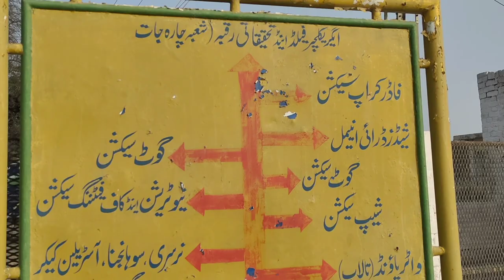Lets Enjoy Old Traditional Tanga Riding | Pure village food